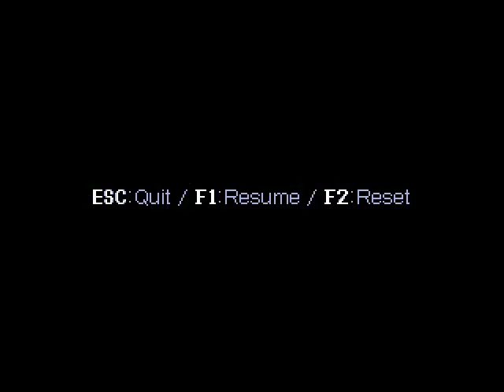Cave Story 3HP redux | segment 8: Monster X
Redoing my old 3 HP Cave Story run now that my gaming skills have hopefully improved enough to complete a full Hell run, and now that my computer can output a sufficient quality video.